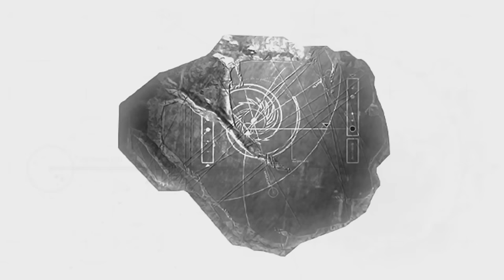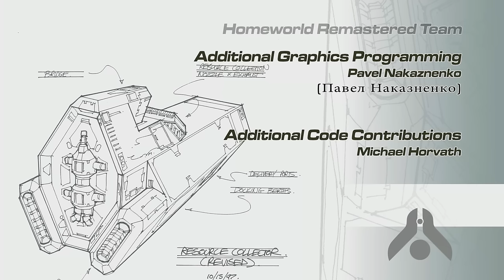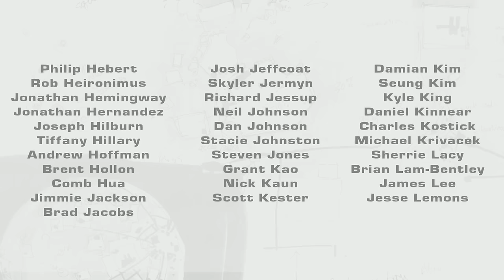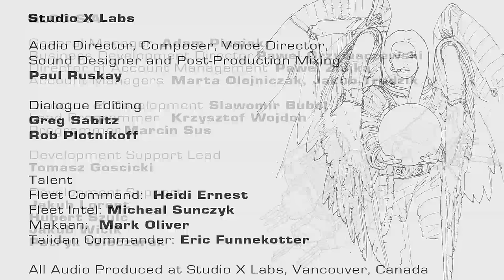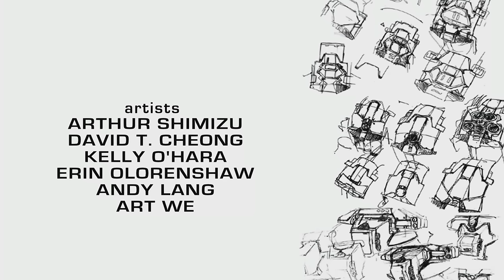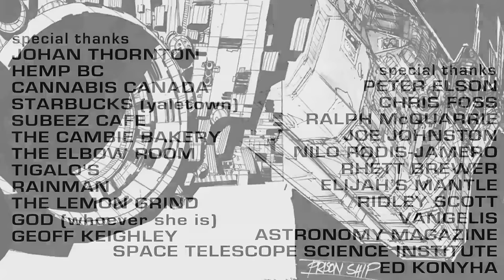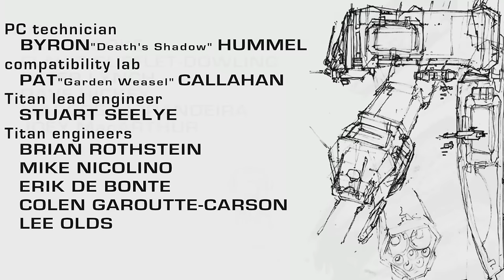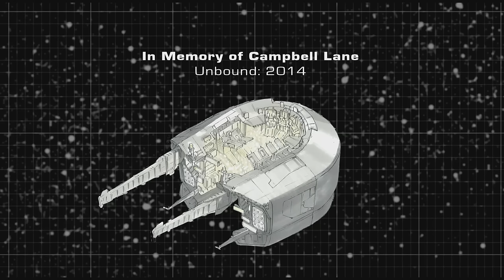Let's Play Homeworld: Remastered - Part 14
Credits and final thoughts with loud as fuck birds in the background